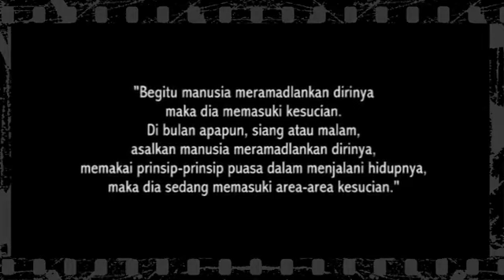Jurnal Cak Nun - Area-area Kesucian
Video Filler oleh Emha Ainun Nadjib (Cak Nun).
Dok: Progress

CAKNUN.COM
Rumah Maiyah